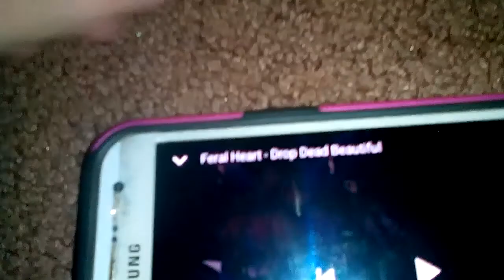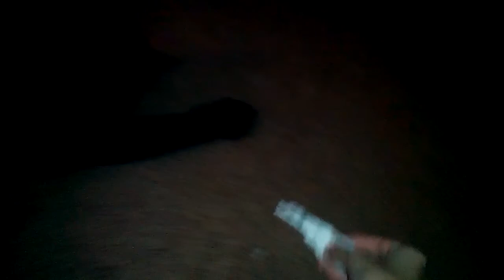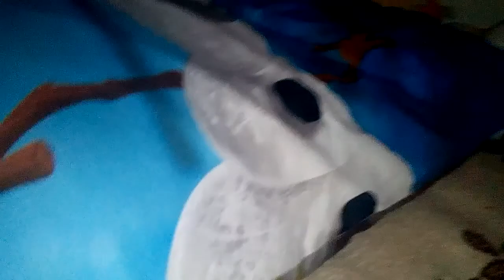Letting you guys see midnight again!